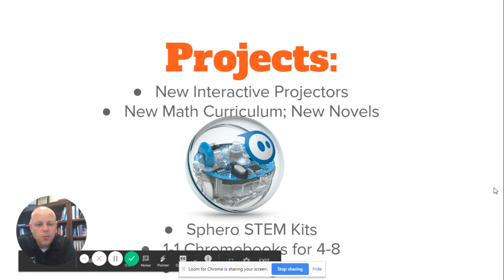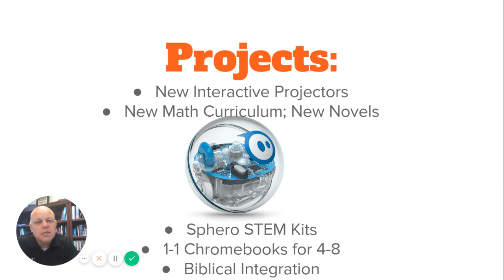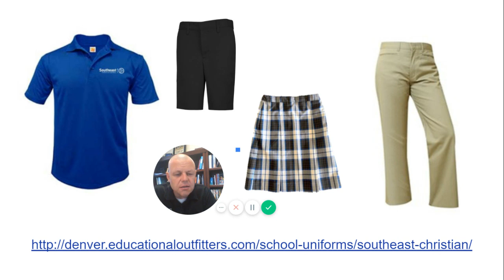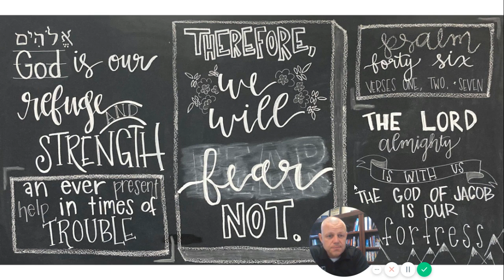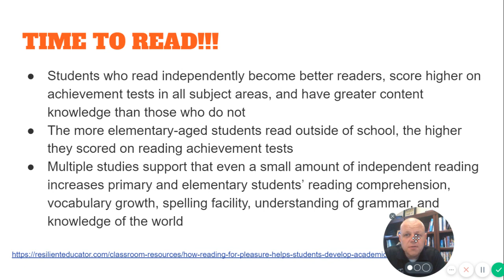Mr Teigland Summer Update 6 18 2020